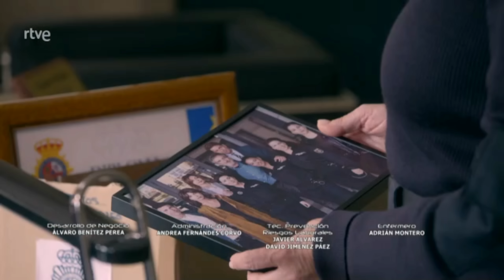Avance: Así será el último capítulo de "Servir y Proteger" | Servir y Proteger TVE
Mañana nos despedimos de "Servir y Proteger". Una serie que ha tenido el privilegio de llegar hasta los 1372 capítulos.

He aquí el avance de lo que veremos mañana en el capítulo final...🥰🤩😜

¡No os lo podéis perder! 😉⬇️